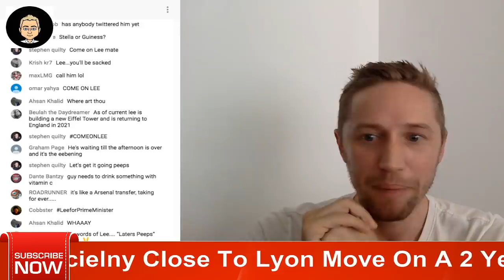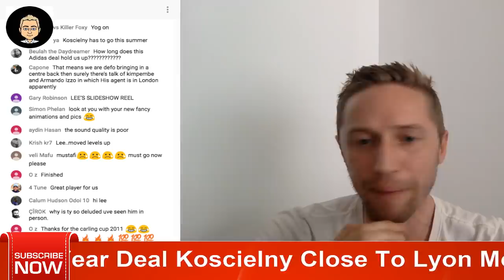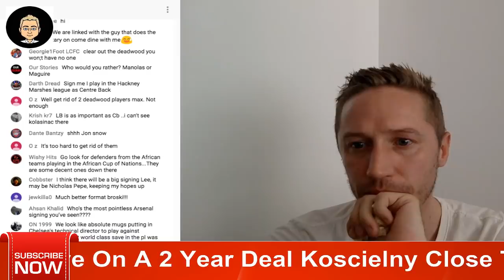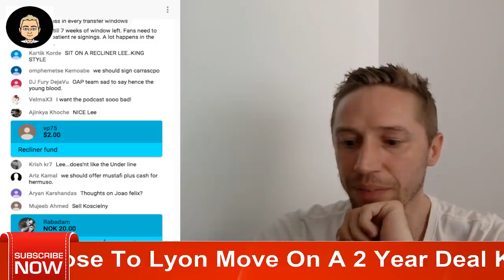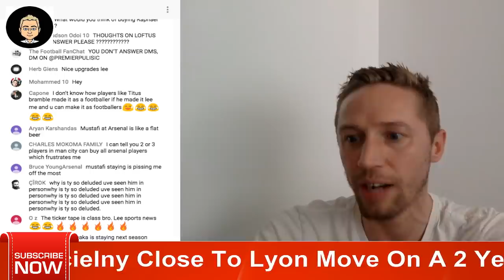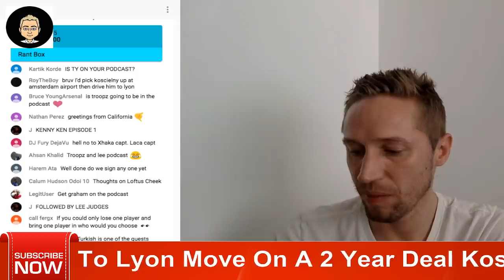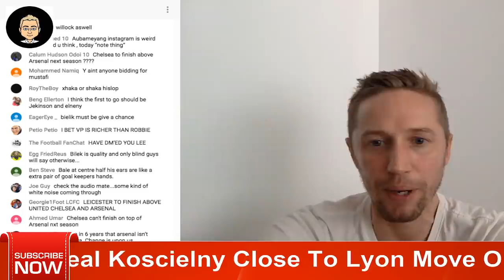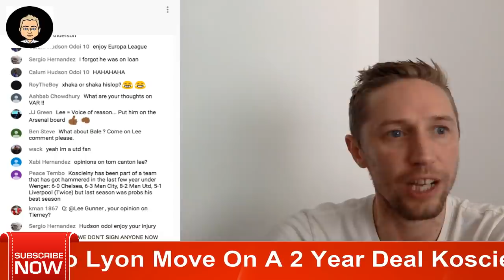Koscielny Close To Lyon Deal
All things Arsenal. Follow my ramblings on here all season, home & away with all the ups and downs covered

All the transfer news along with any other Arsenal related news will also be covered on this channel.

Music & Arrangement : Marjan Gjorgjievski
Mix & Mastering : Marjan Gjorgjievski
Marketing: S.Teov